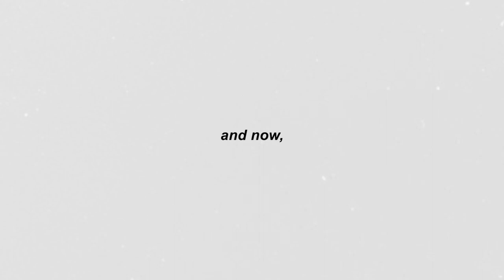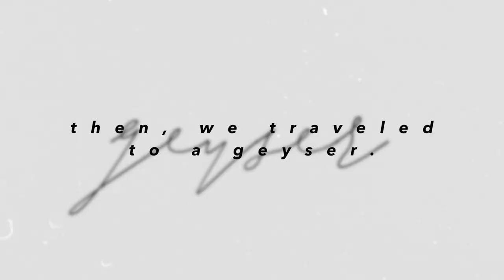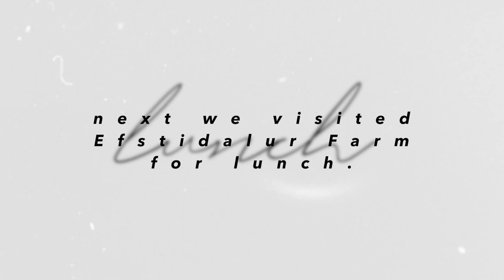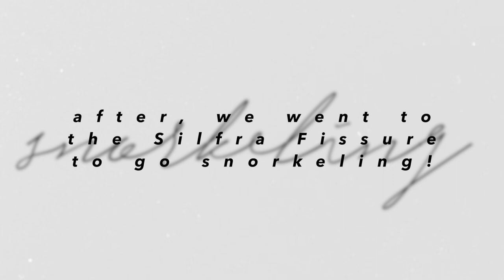eddy takes on iceland!! day 4: snorkeling, visiting geysers and going to a cow farm!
heyy! welcome to the fourth episode of "eddy takes on iceland!!" in today's vlog, we traveled to the Gulfoss Waterfall, visited the Geysir, traveled to Efstidalur Cow Farm, and even went snorkeling in the Silfra Fissure! today was one of my favorite days of the trips, and i hope you guys also enjoy!

PLEASE go listen to the first episode of my new podcast, teenage fever, when it comes out on saturday, may 30th!

ily!! ❤️
xo, eddy

for more of my aesthetic :)

*if u see this, comment "billie eilish with some emma chamberlain sprinkled in 😂"